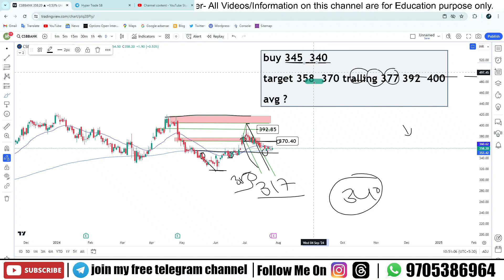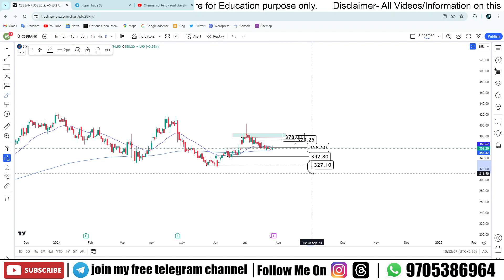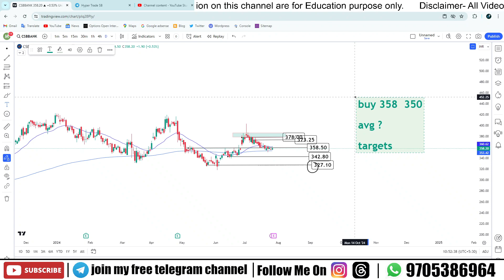CSB Bank Stock Analysis: Bold Targets Set for July 29 2024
Hello Traders

In this video, we delve into a detailed analysis of CSB Bank stock and set bold targets for July 29, 2024. If you're interested in stock market analysis and want to stay updated on the latest trends, this video is a must-watch!

Your Queries -